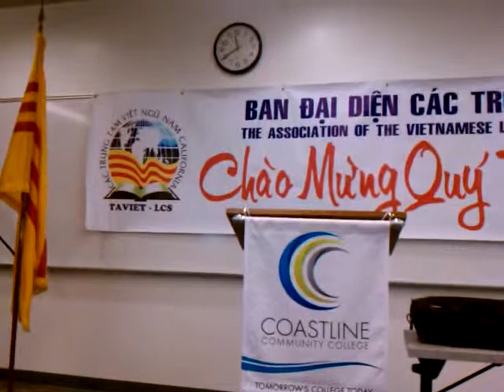Nét Phong Phú Của Tiếng Việt Trong Phong Trào Thơ Mới - Giáo Sư Quyên Di - 3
Giáo Sư Quyên Di trình bày Nét Phong Phú Của Tiếng Việt Trong Phong Trào Thơ Mới: Quang Dũng, Hoàng Cầm, Hữu Loan - Tu Nghiệp Sư Phạm 22